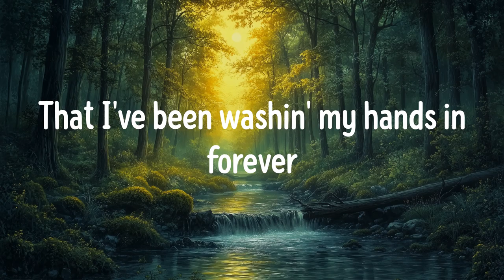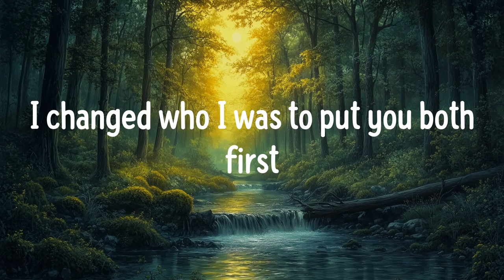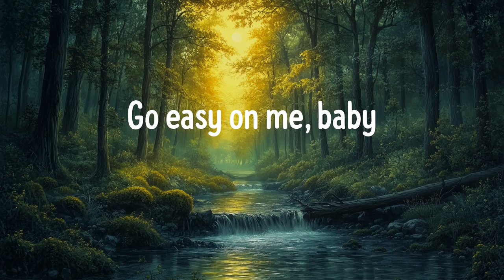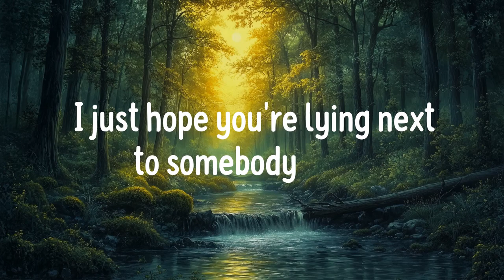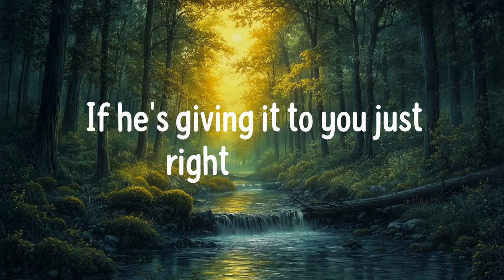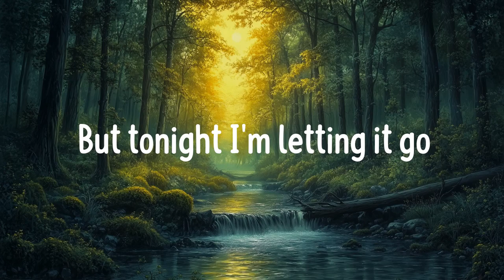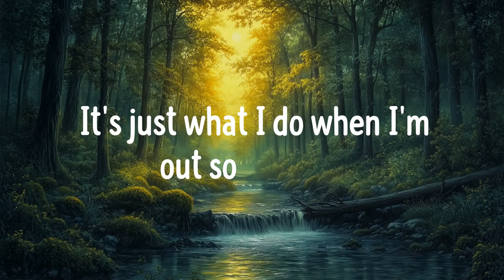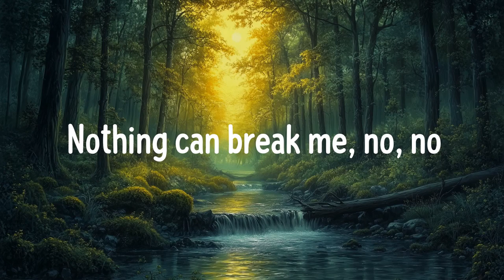Adele - Easy On Me (Lyrics) Charlie Puth, Loving Caliber,...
Adele, Charlie Puth, Loving Caliber - Easy On Me, We Don't Talk Anymore (feat. Selena Gomez), Faster Car